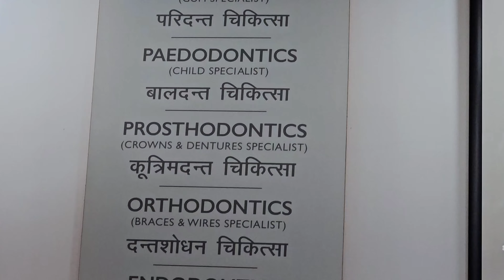Dental Treatment at Clove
Press the 🔔 icon for notification